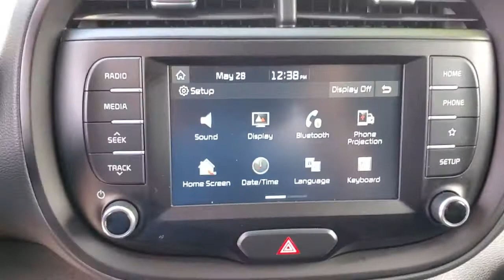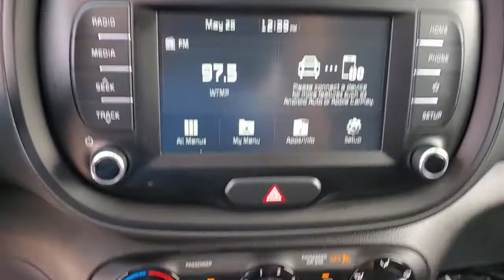2020 Kia Soul St. Petersburg, Tampa, Clearwater, Palm Harbor, Largo, FL 83149A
Used 2020 Kia Soul available in St. Petersburg, Florida at Crown Kia. Servicing the Tampa, Clearwater, Palm Harbor, Largo, FL area.

5500 34th St. N.

This 2020 Kia Soul LX in Snow White Pearl features: Clean CARFAX. CARFAX One-Owner. Odometer is 3091 miles below market average! Priced below KBB Fair Purchase Price! 29/35 City/Highway MPGbrbrAwards:br  * 2020 KBB.com 10 Coolest New Cars Under $20000   * 2020 KBB.com 10 Favorite New-for-2020 CarsbrbrbrAll prices plus sales tax tag and titling and dealer service fee of $899.95 which represents cost and profits to the selling dealer for items such as cleaning inspecting adjusting new vehicles and preparing documents related to the sale.
Wheels: 16 x 6.5 Steel|Front Bucket Seats|Woven Cloth Seat Trim|Radio: AM/FM/MP3 Audio System|Rear Bumper Applique|Carpeted Floor Mats|Cargo Net|6-Way Adjustable Drivers Seat|4-Wheel Disc Brakes|6 Speakers|Air Conditioning|Electronic Stability Control|Front Center Armrest|Tachometer|ABS brakes|AM/FM radio|Brake assist|Bumpers: body-color|Delay-off headlights|Driver door bin|Driver vanity mirror|Dual front impact airbags|Dual front side impact airbags|Front anti-roll bar|Front reading lights|Front wheel independent suspension|Fully automatic headlights|Low tire pressure warning|Occupant sensing airbag|Outside temperature display|Overhead airbag|Overhead console|Passenger door bin|Passenger vanity mirror|Power door mirrors|Power steering|Power windows|Rear window defroster|Rear window wiper|Remote keyless entry|Speed control|Speed-sensing steering|Split folding rear seat|Steering wheel mounted audio controls|Telescoping steering wheel|Tilt steering wheel|Traction control|Trip computer|Variably intermittent wipers|Exterior Parking Camera Rear|Rear seats Folding position: fold forward seatback|Apple CarPlay & Android Auto